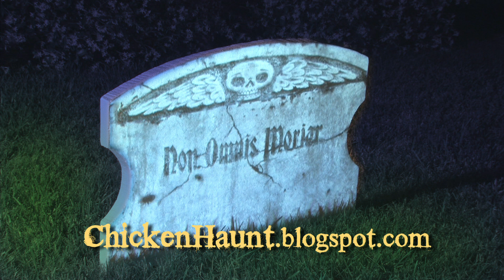Mr. Chicken's Haunted Tombstone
The Haunted Tombstone is a very simple projection effect that anyone with access to a video projector -- any video projector -- can do.  You simply project my animated tombstone video onto a blank tombstone that you cut out, so it's sure to be just right for your haunt.